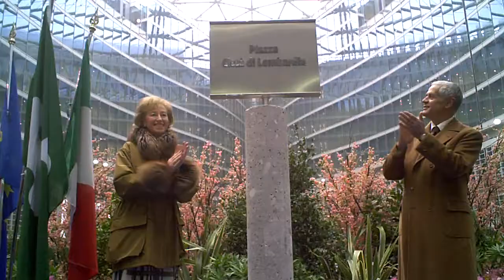Formigoni: nuova piazza per Milano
Il presidente della Regione Lombardia, Roberto Formigoni, inaugura piazza Città di Lombardia antistante la nuova sede reginale a Milano: alla sua sinistra il sindaco di Milano, Letizia Moratti